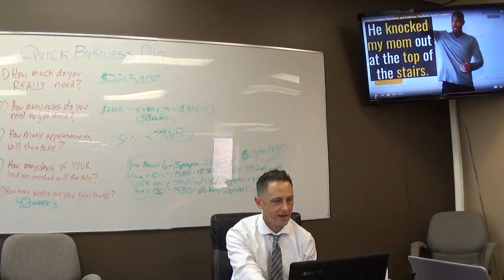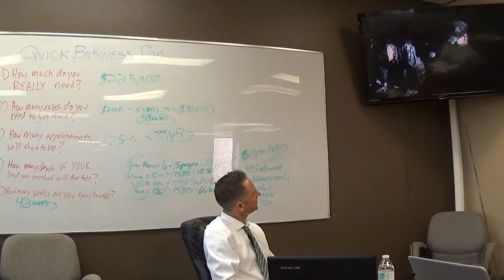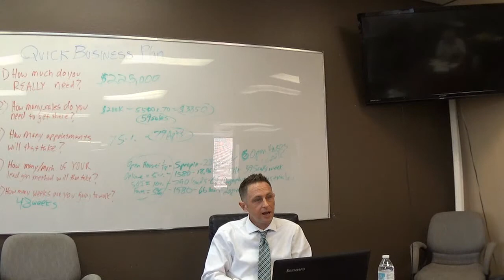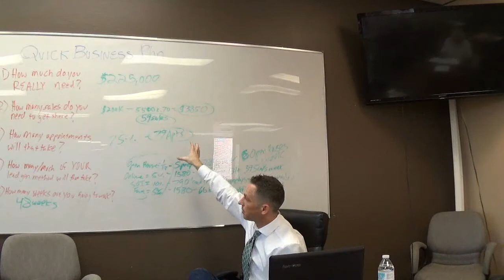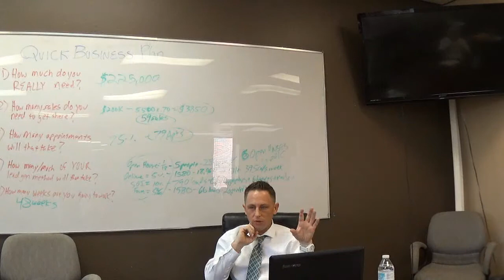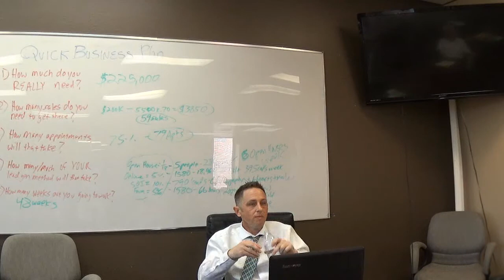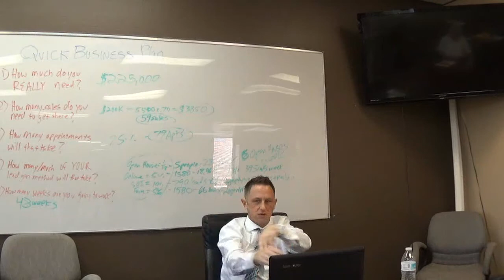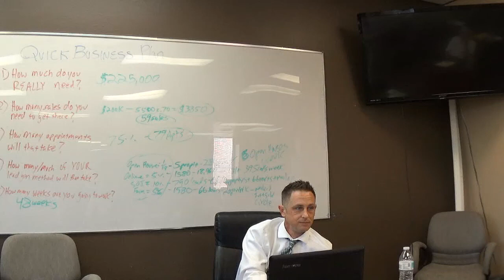Breakthrough Training 2018: Mindset!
There was an issue with the first stream, here is attempt 2. Mindset is so important in attaining your goals and dreams. Optimism, planning, training and a commitment to stepping out a nd doing everything necessary is key. But how? Here is step 1.